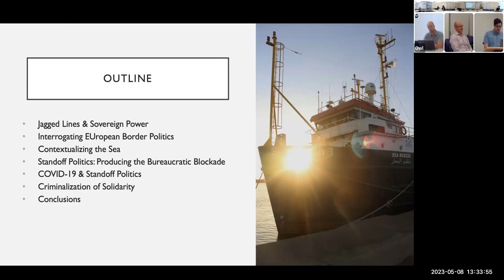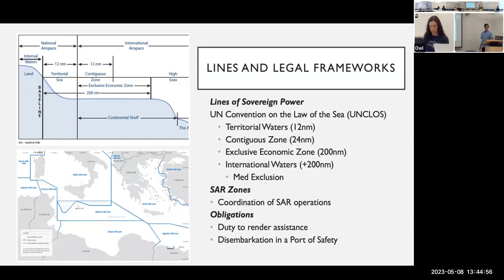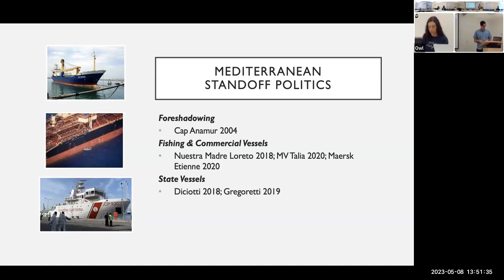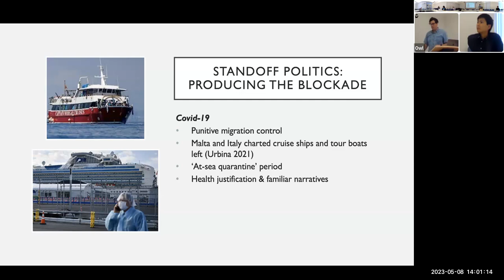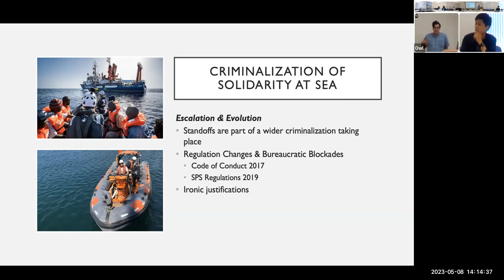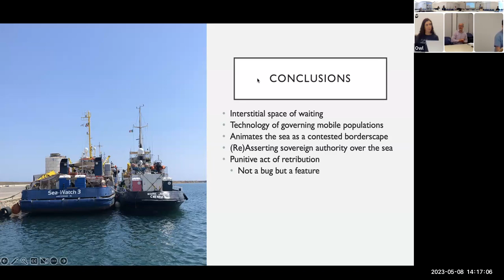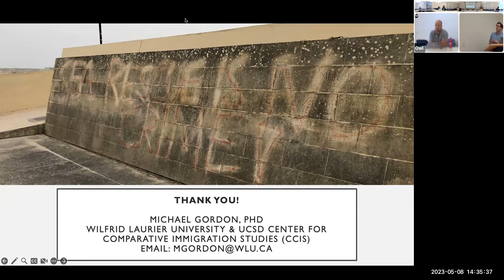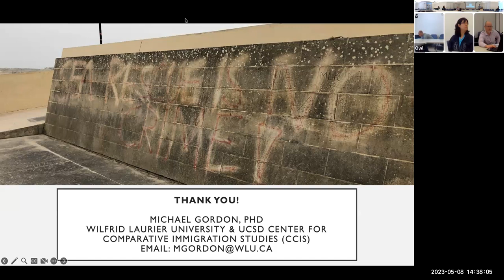Standoff Politics and Carcerality at Sea: Criminalizing Solidarity in the Central Mediterranean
CCIS Seminar May 8, 2023
Presenter: Michael Gordon
Standoffs at sea between European state governments and civil fleet Search and Rescue (SAR) operations have become increasingly common and represent an emergent norm in the Central Mediterranean. Following a rescue at sea, migrants are often barred from disembarking and left stranded on NGO vessels for an extended period of time, creating rescue boats an intermediate space of off-shore containment. As NGOs challenge the singularity of state authority at sea through conducting SAR operations at sea, enacting a contentious politics of solidarity collides with biopolitical modes of state control. While the work of the civil fleet has never been without contention, there has been a marked shift in the spatial politics of the sea. This shift in the governance of the sea ensures that NGO vessels are transformed from spaces of rescue and liberation for people on the move into sites of confinement and control. The article highlights the emergence of a multifaceted attempt by European states to blockade the Mediterranean. Moreover, I explore how this now routinized practice of the standoff transforms SAR vessels into carceral spaces in the Mediterranean borderscape. As NGOs challenge the singularity of state authority at sea, standoff politics become a means of reasserting sovereign authority over the commons. The emergence of standoff politics signals an effort to utilize legal and bureaucratic mechanisms to assert sovereign authority over the commons as exclusive state space. In effect, standoffs animate the European strategy of containment that signals an escalation and evolution in the criminalization of solidarity.